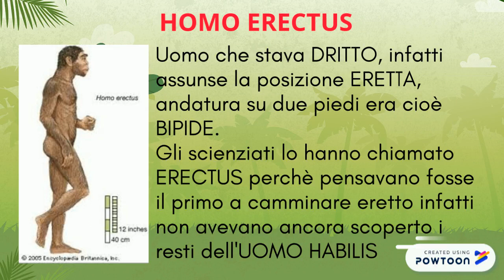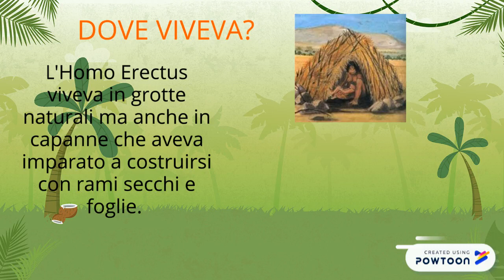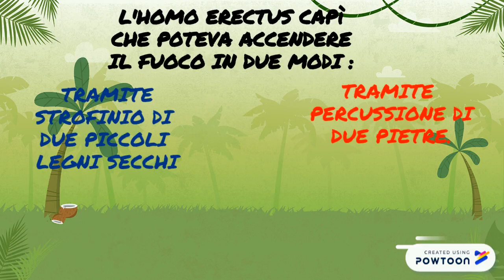Homo Erectus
Spiegazione homo erectus per classe terza scuola primaria-- Created using Powtoon -- Free sign up -- Create animated videos and animated presentations for free.  PowToon is a free tool that allows you to develop cool animated clips and animated presentations for your website, office meeting, sales pitch, nonprofit fundraiser, product launch, video resume, or anything else you could use an animated explainer video. PowToon's animation templates help you create animated presentations and animated explainer videos from scratch.  Anyone can produce awesome animations quickly with PowToon, without the cost or hassle other professional animation services require.